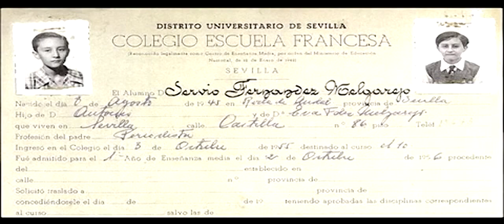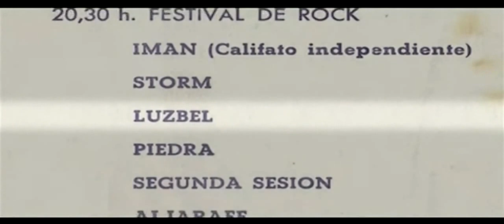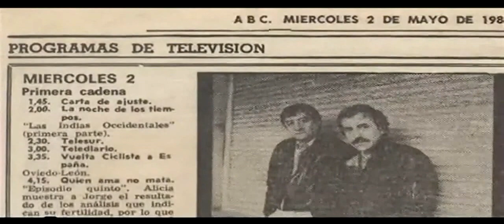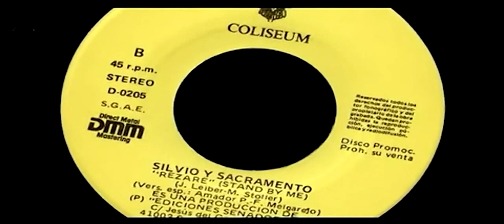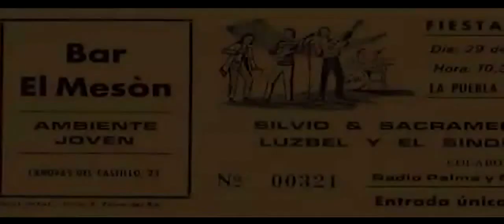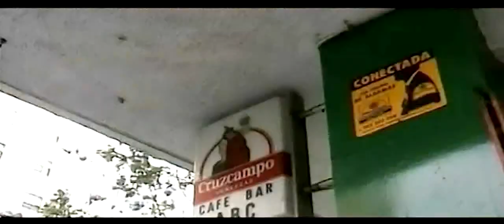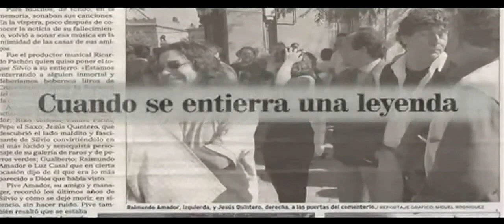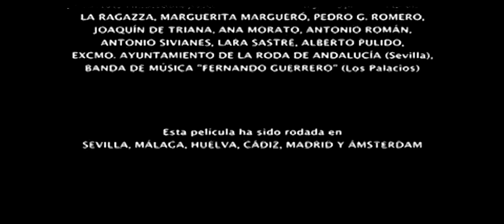SILVIO - UN CANTAOR ROCKERO SEVILLANO (Extended Version)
SILVIO, SILVIO Y LUZBEL, SILVIO Y BARRA LIBRE, SILVIO Y SACRAMENTO, SILVIO Y LOS DIPLOMÁTICOS. Canal para la difusión cultural de la música de aquí, sin ánimo de lucro. Se intentará subir vídeos de enorme calidad musical, músicas sin perjuicios, que abarcará entre otras, el flamenco más festero, otras  con influencias flamencas y otras músicas de calidad hecha en Andalucía.  También subiremos, en menor medida, rock, blues… de la piel de toro y del guiri, aquí seremos mucho más selectivos.